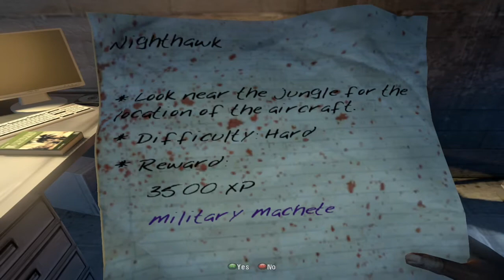Dead Island Playthrough: Part 06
Me giving the new Dead Island game a try. Hope you all like it.